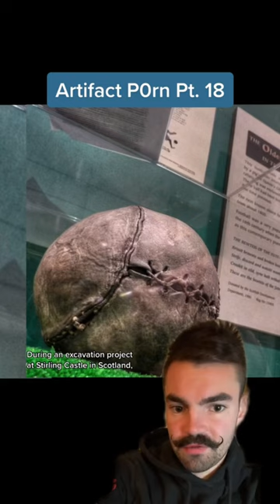They found WHAT inside a medieval Scottish castle?!